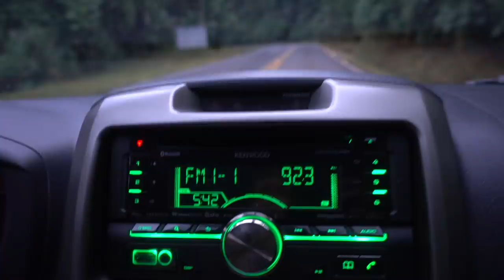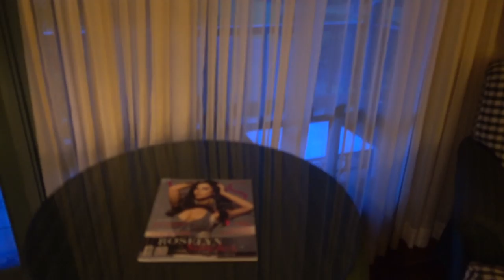Costa Rica Rundreise beginnt - San Jose nach Turrialba & Lost Place • Urbex | VLOG 276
Der Costa Rica Roadtrip beginnt und die Rundreise per Mietwagen startet mit einem grusligen Ort, nämlich einem verlassenen Krankenhaus, welches wir auf der Strecke von San Jose nach Turrialba besuchen. Eigentlich war der Start der Costa Rica Reise komplett anders geplant gewesen, aber an diesem Tag kam einfach alles anders!

Am Morgen starteten wir mit dem Mietwagen von San Jose aus in Richtung Turrialba.
Auf dem Weg dorthin wollten wir den höchsten Vulkan Costa Ricas (Irazú) besuchen, eine Wallfahrtskirche, mit dem Sanatorium Durán ein verlassenes Krankenhaus und mehr.
Doch dann kam wie gesagt alles ganz ganz anders - aber sieh selbst!

Auf jeden Fall freuen wir uns nun auf die gemeinsame Zeit mit dir und euch in Costa Rica.

Viel Spaß mit dem ersten Video vom Costa Rica Roadtrip.

Costa Rica Rundreise (Mietwagen + Unterkünfte) in Kooperation mit:
✘ Elumbus Reisen & Armotours

Definitiv ein cooler Urbex / Urban Exploration Ort in Costa Rica!

🎵 MUSIK & LINKS